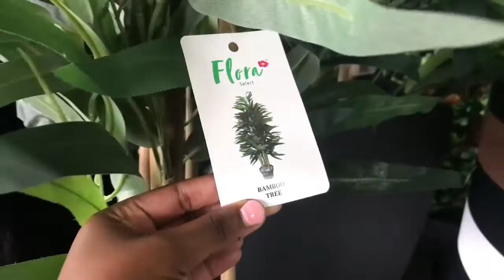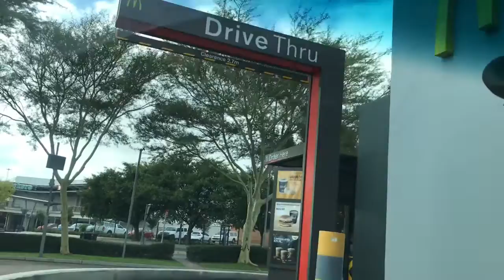VLOG : Church, Plant seeking, Closet organising, Smoothie prep, Dinner + More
Heeey My Wednesday Kings & Queens 👑

On this week’s vlog, it is a Sunday soooo we go to church (ofcause 😌) and late as per usual. We also went plant window shopping and I organised my very much dreaded closet 😂.

Love y’all